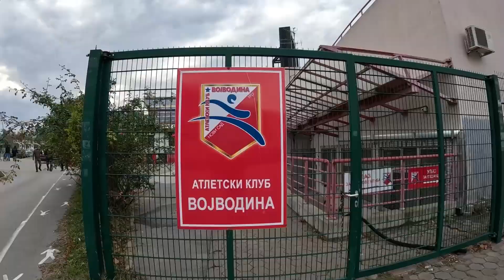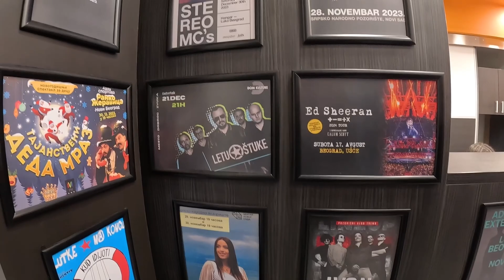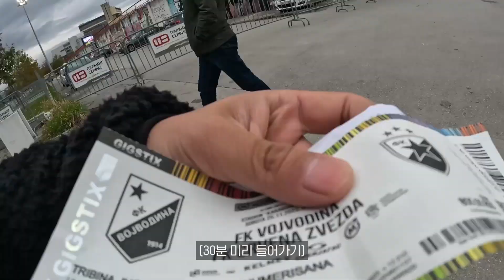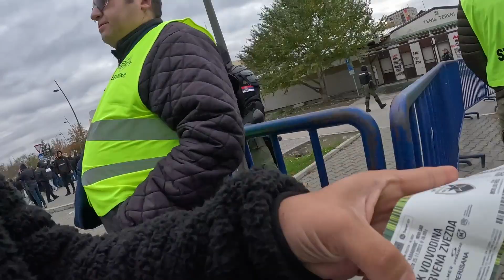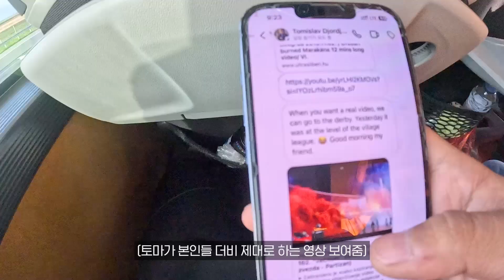평균키 182cm 거인 훌리건이 넘치는 동유럽 리그 - 🇷🇸세르비아, 세계여행 [46]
훌리건 조심
toma Thank you

[촬영 장비]

Gopro HERO11
Gopro HERO9
I Phone 13 PRO
insta360 go3